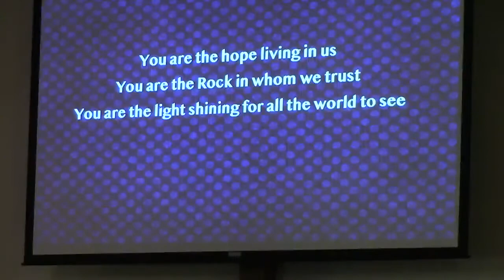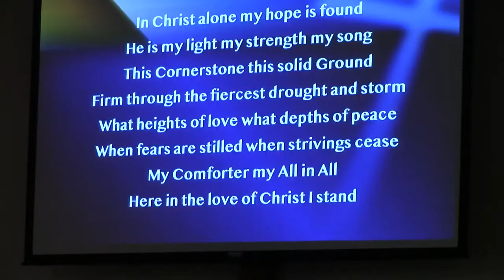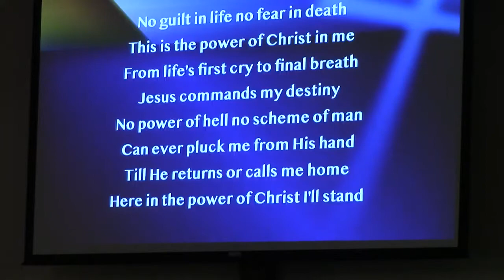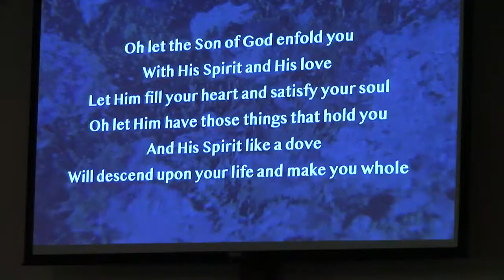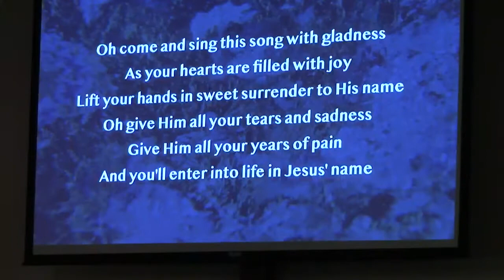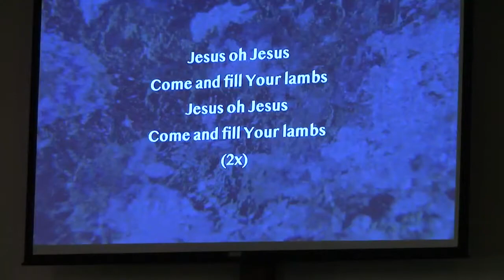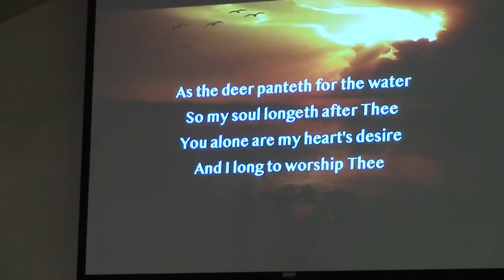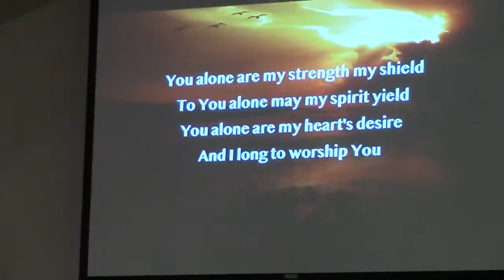Taming the Tongue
Week 6 of our series on the book of James. The Scripture today was from James 3:1-12